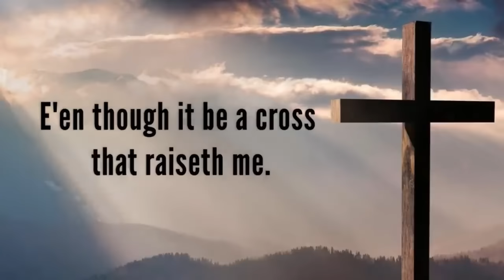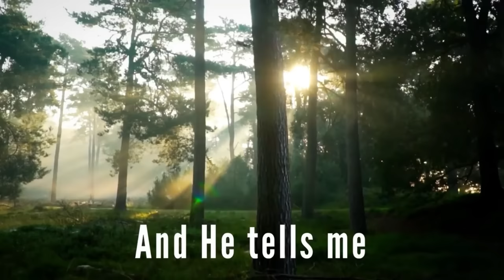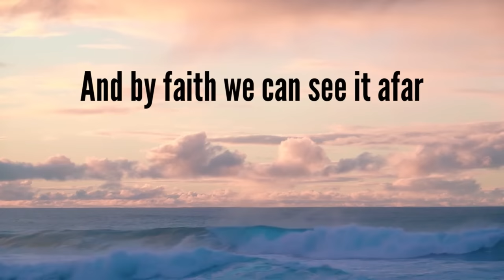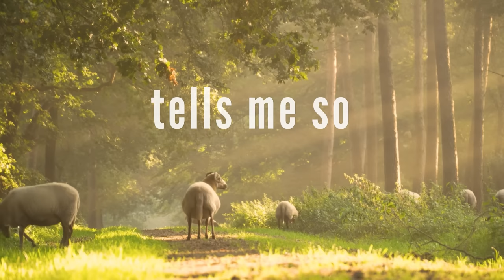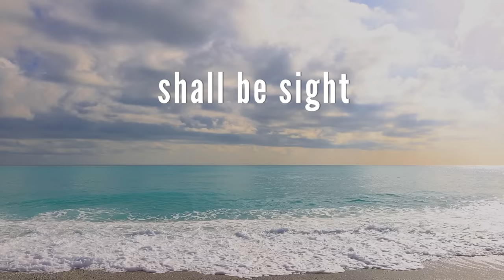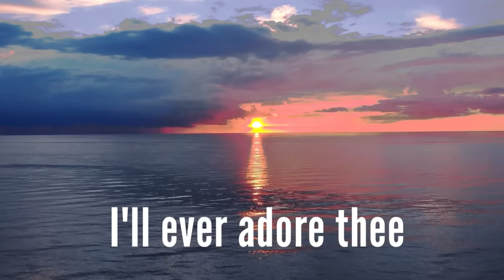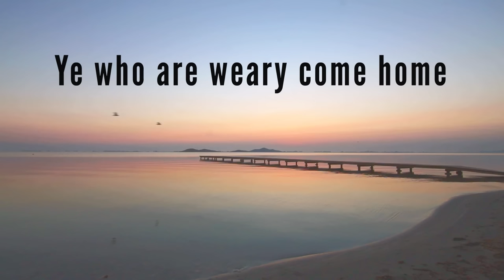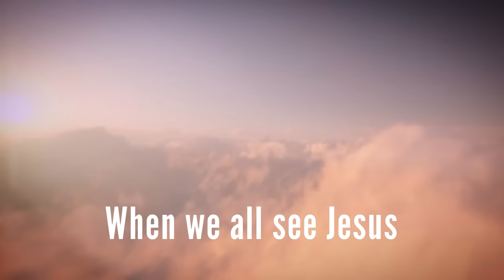1 Hour of BEAUTIFUL Hymns with lyrics! (Rosemary Siemens)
Sunday Hymn Serenade (Bring Back The Hymns) - 1 Hour of BEAUTIFUL Hymns with lyrics! (Rosemary Siemens)  - October 23, 2021
I hope you enjoy this beautiful hymn compilation video featuring 14 classic hymns! Hymn list is below!

1 Hour of BEAUTIFUL Hymns (with lyrics):
0:00 - Nearer My God To Thee
4:38 - In The Garden
8:57 - Just As I Am
13:26 - God Will Take Care of You
18:09 - In The Sweet By and By
22:47 - What a Day That Will Be
26:51 - Jesus Loves Me
30:33 - It Is Well With My Soul
37:24 - O How I Love Jesus
41:56 - My Jesus I Love Thee
46:28 - Blessed Assurance
50:22 - Softly and Tenderly
54:05 - At The Cross, At The Cross
58:27 - When We All Get To Heaven

142-757 West Hastings Street, Suite 293
Vancouver, BC V6C 1A1
Canada

Rosemary Siemens: Piano, vocals, violin, string orchestra
Produced and Recorded by: Eli Bennett